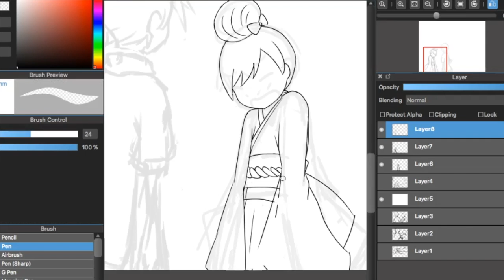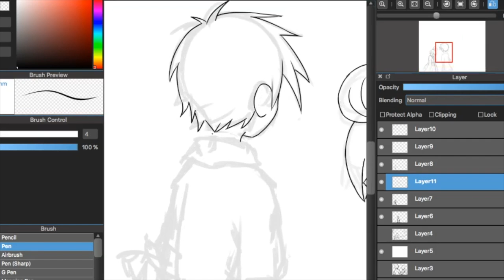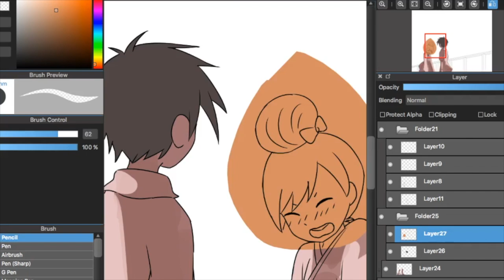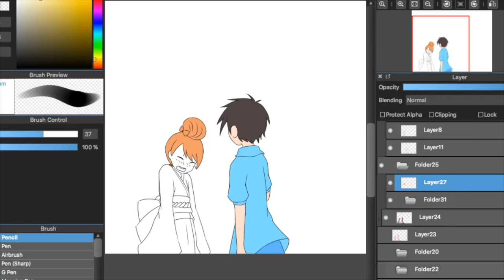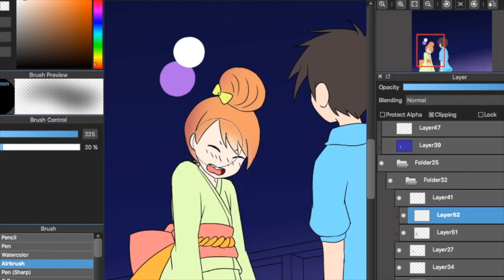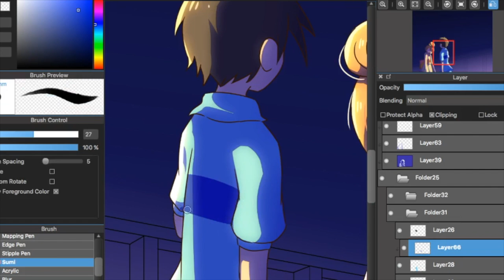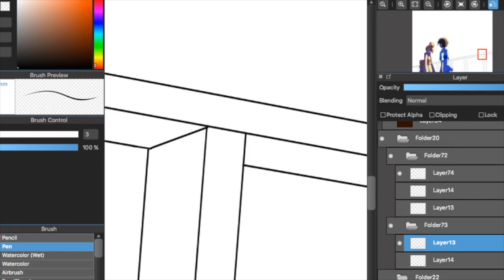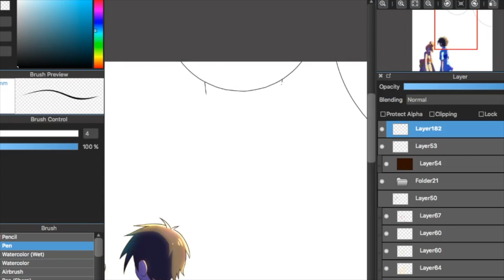Speedpaint - Natsu no Owari Koi no Hajimari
Natsu no Owari Koi no Hajimari - Scope ft. Yuikunno
Natsukoi Hanabi - 40mp ft. Chano

Day 2 of our annual VFAC